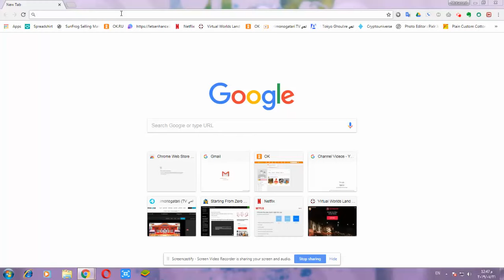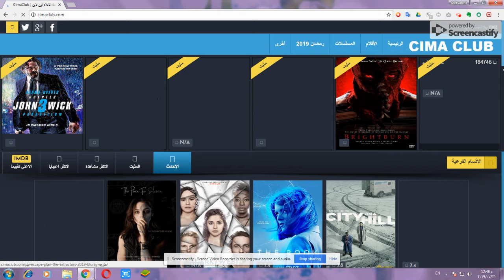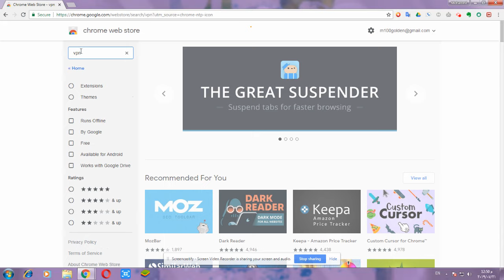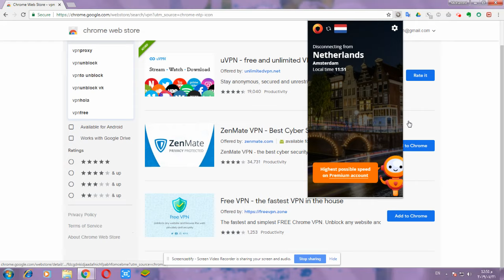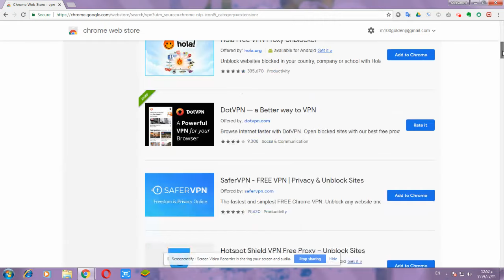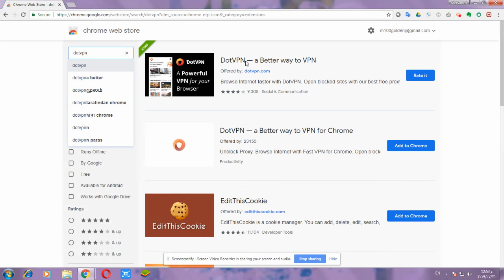فتح المواقع المحظوره علي كروم في اي بلد في العالم How To open ANY Blocked Website (FREE & EASY)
DotVPN

الفيديو بطيء بسبب التصوير